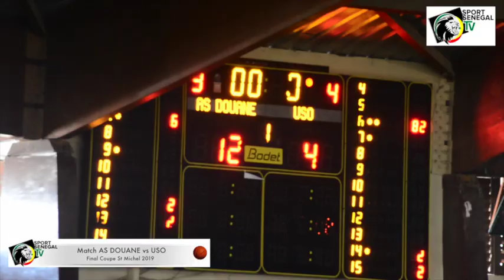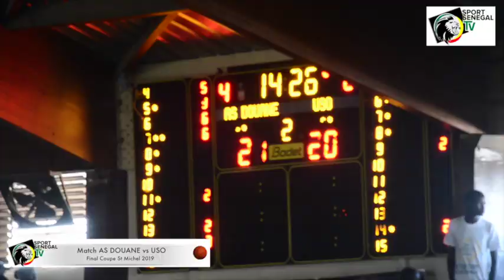Final Coupe St Michel 2019 Match AS DOUANE vs USO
Match AS DOUANE vs USO Final Coupe St Michel 2019